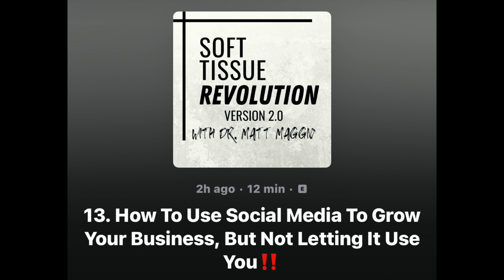How To Use Social Media To Grow Your Business, But Not Letting It Use You‼️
Social Media is a potent tool to help grow and scale your business to new levels you never imagined!

There are so many awesome benefits for your business using this fantastic tool, but the key to remember is to use IT, don't let it use YOU.

In this episode, I share some tactical and easy/free ways to leverage the power of social media to grow your practice and help more people find out about your business, as well as tools/strategies to make sure you don't get sucked into letting the "machine" control you!

I hope you enjoy the show and learn something useful!
We just launched our brand new and free soft tissue injury evaluation and treatment training, called The Peak Method, if you want to start getting in the right direction from being a service provider to a solution provider this is a great start.

It is the first step in learning how to cut your treatment times by 50 percent, so you can stay healthy and help more people get out of pain!

Please consider joining our ’Soft Tissue Revolution’ community on Facebook, where it’s a lot easier to engage as a group. It's an awesome group on Facebook, covering topics in Injury Evaluation, Treatment, Client Communication, Practice Marketing, Increasing Sales, Scaling Business, and a few other topics of interest in the Soft Tissue Injury Space.

As always if you want to be part of the soft tissue revolution here's what you need to do: